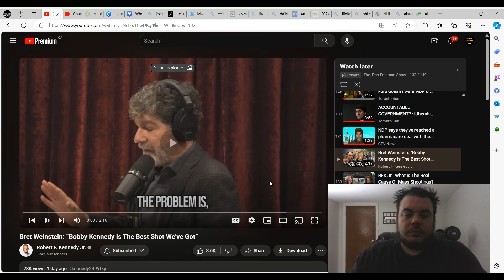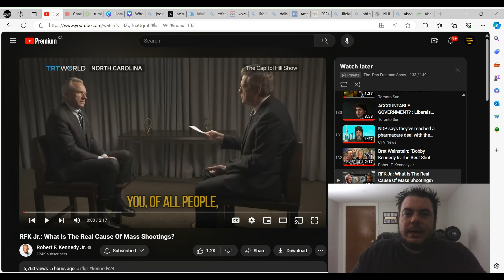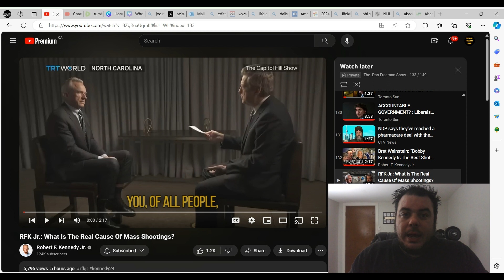RFK Jr gets MASSIVE SHOUTOUT By Joe Rogan Guest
Join us in this insightful video where we explore the intriguing discussions between Joe Rogan and Bret Weinstein as they offer praise for Robert Kennedy Jr. Known for his activism and controversial views, Kennedy Jr. has garnered attention from various quarters. Rogan and Weinstein delve into Kennedy's stance on critical issues, his advocacy, and the impact of his influence on public discourse. Tune in as we navigate the nuances of this conversation and examine the diverse perspectives surrounding Robert Kennedy Jr.'s public image and contributions.